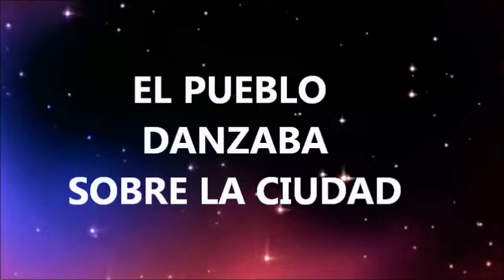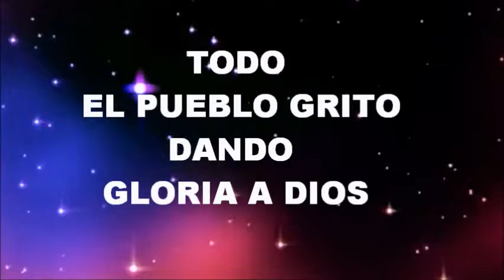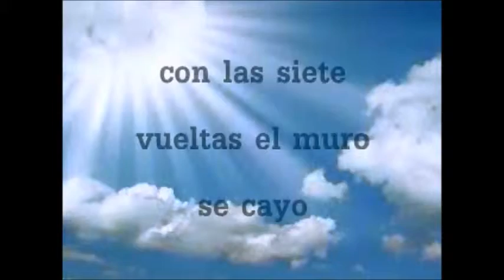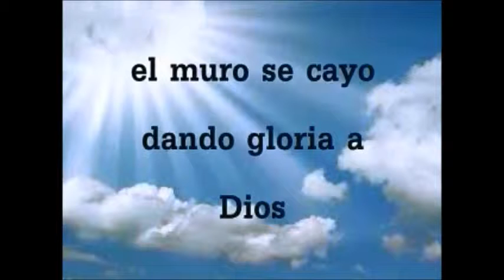Estilo Karaoke "Siete Vueltas" cantautor Nelson Chavez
un merengue que los va hacer danzar...otra forma de evangelizar.